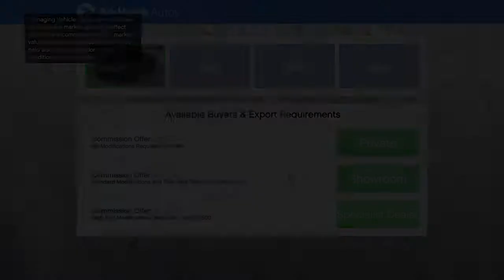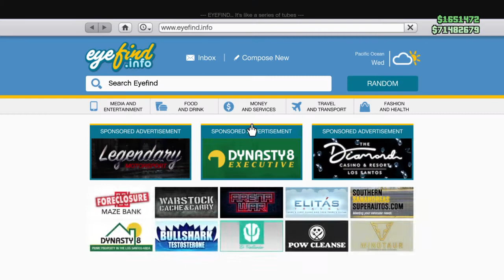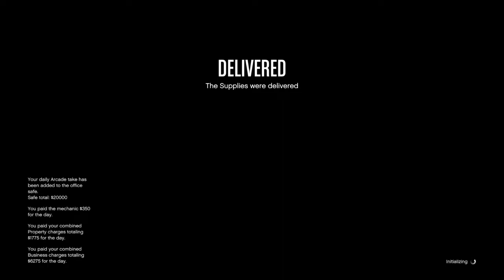Can't Please everyone